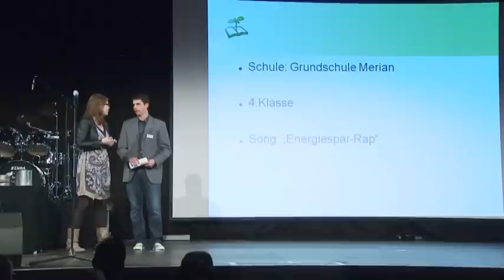Umwelt macht Schule - Grüne-Schuhe-Rap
Eine 4. Klasse der Maria-Sibylla-Merian-Grundschule Ulm  hat im Rahmen des Projektes "Umwelt macht Schule" einen Rap zum Thema "Energie sparen" vorbereitet. Natürlich kann bei diesem Thema der grüne Schuh der SWU nicht fehlen.